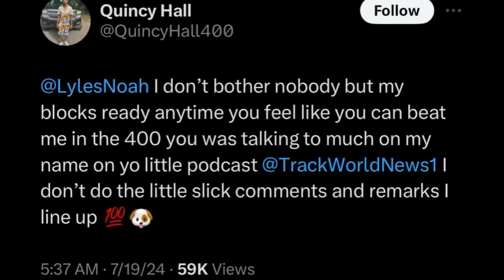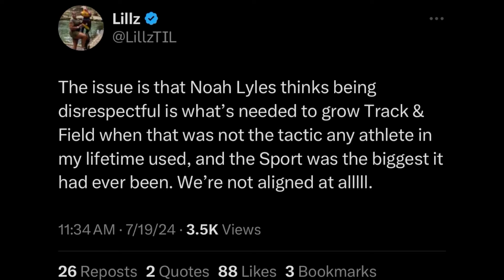Quincy Hall Responds To Noah Lyles Disrespecting Him... It's Ridiculous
Go Stream my New Single "Step Sons" Now!